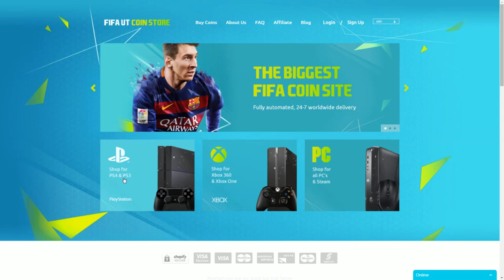FIFA 16 | TÁCTICA FAVORITA E INSTRUCCIONES / VALORES - MI MEJOR TACTICA